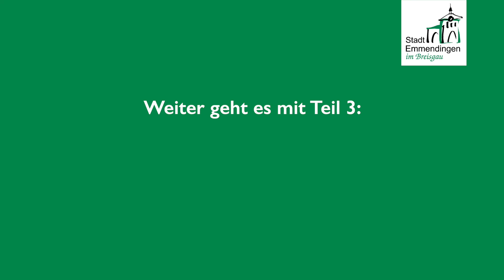Teil 2: Neujahrsansprache der Religionen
Dr. Irene Leicht, evangelische Stadtpfarrerin in Emmendingen, spricht als Vertreterin der Religionsgemeinschaften das Grußwort zum Neujahrsempfang.